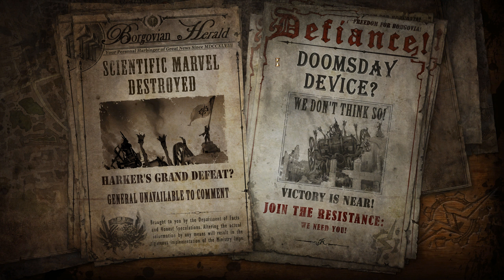The Incredible Adventures of Van Helsing 2 #12 ➠ Beginning of the End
The Incredible Adventures of Van Helsing 2: Walkthrough \ Прохождение Игры